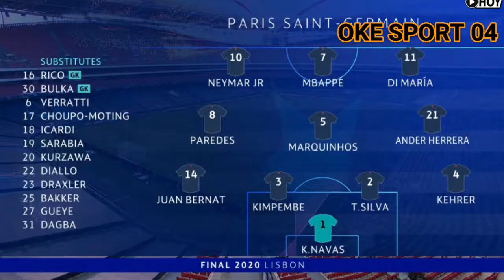PSG VS BAYERN MUNCHEN (0-1) || FINAL LIGA CHAMPIONS 2020.